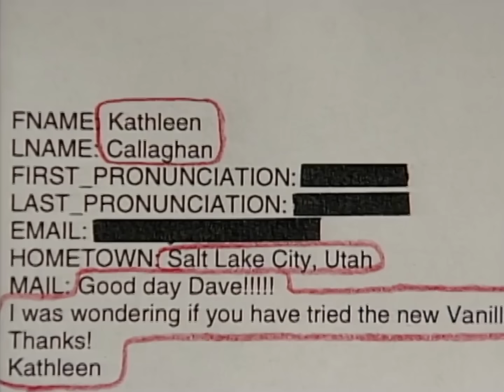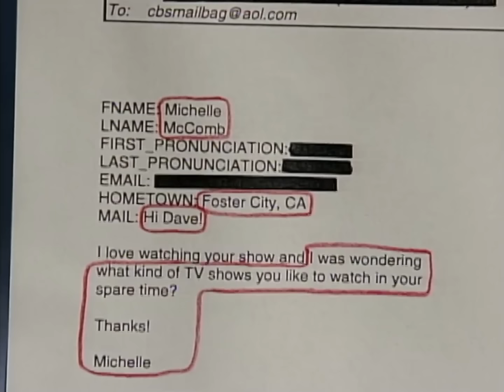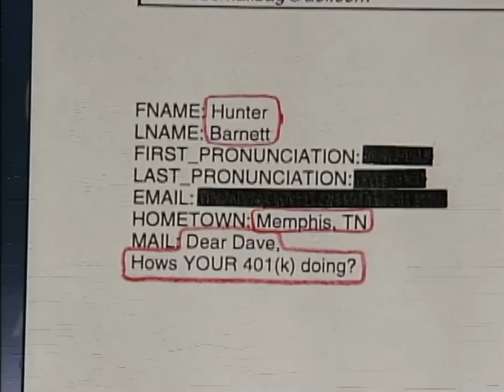CBS Mailbag: Dave's Creepy Movie Cameo | Letterman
Dave sends a sign.